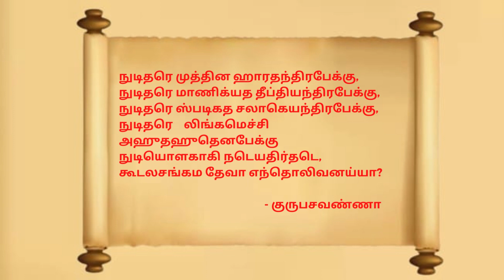Vachana 61 - Guru Basavanna's Vachanamirtham by - Sai Yogendran